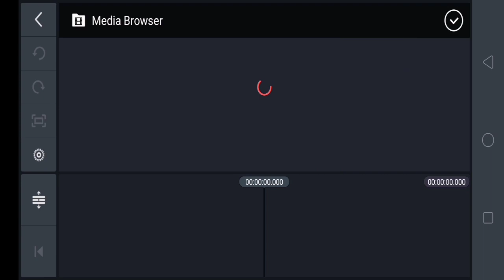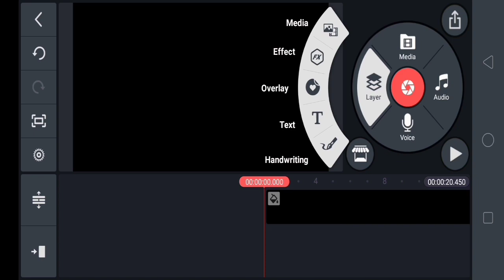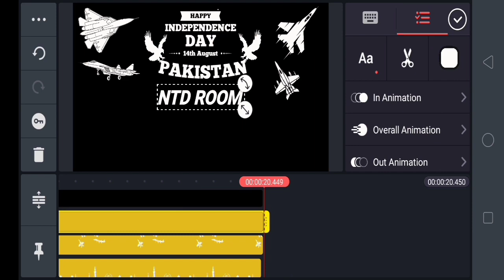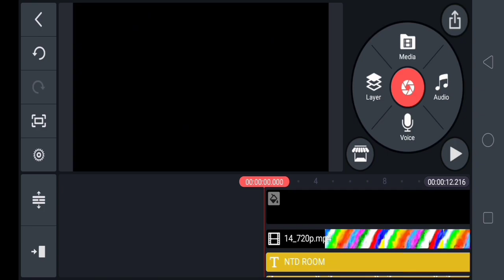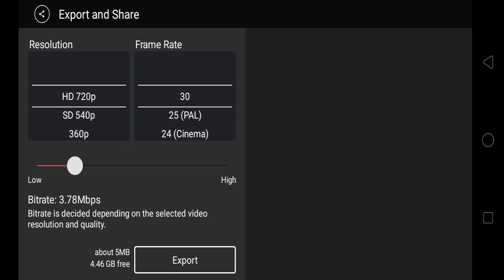14 August Whatsapp Status Video Editing 2020 | Independence Day Video Editing Kinemaster Name & Art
In this video I tell you how to edit video in Kinemaster of 14 august 2020 with your name.